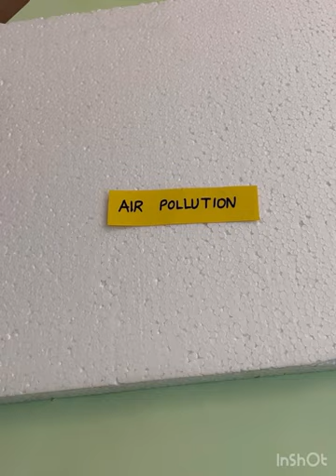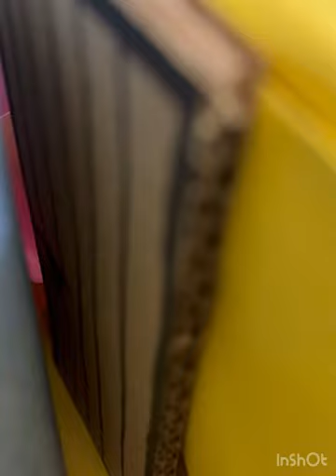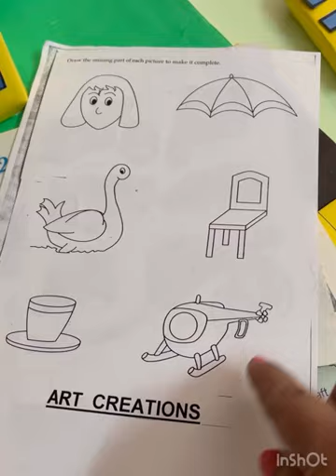Making of Air pollution model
Art and craft material used, kids will learn how to make model in an easy way